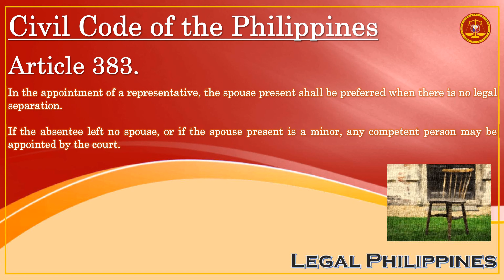Preference For The Spouse In The Appointment Of A Representative | Civil Code Article 383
CC0383
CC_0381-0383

Republic Act No. 386 Civil Code of the Philippines, Book I Persons, Title XIV Absence, Chapter 1 Provisional Measures in Case of Absence

Article 383. In the appointment of a representative, the spouse present shall be preferred when there is no legal separation.

If the absentee left no spouse, or if the spouse present is a minor, any competent person may be appointed by the court.